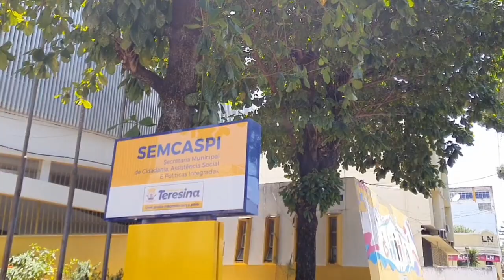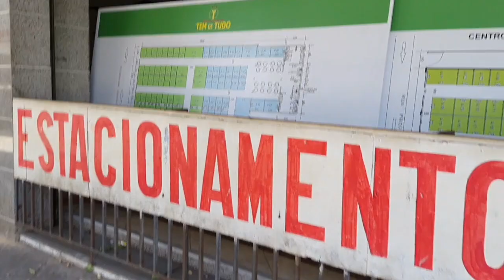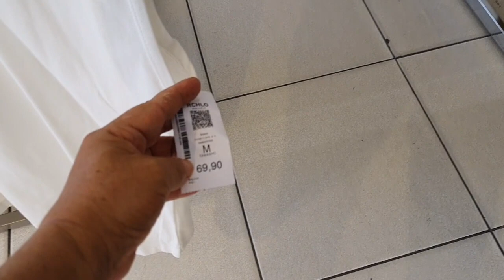Sábado no Centro, Rua Álvaro Mendes. Teresina Piauí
Passeio por uma das mais conhecida rua de nossa Teresina Piauí